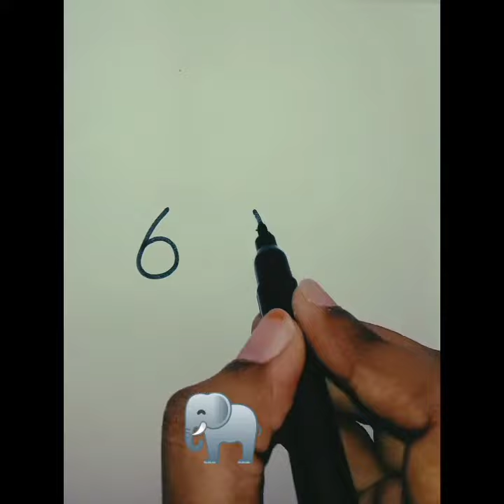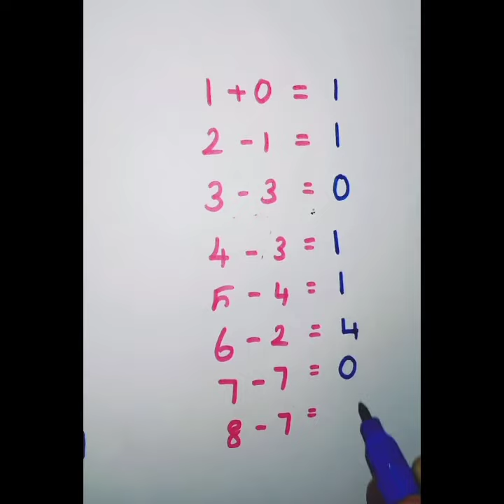How To Draw Cute Drawings